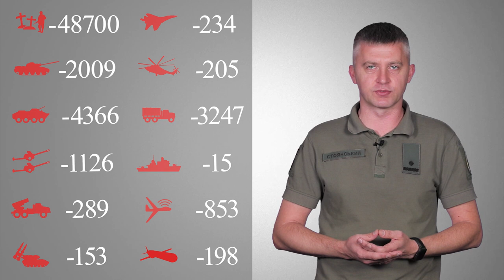Загальні бойові втрати противника з 24.02 по 02.09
Загальні бойові втрати противника з 24.02 по 02.09 орієнтовно склали:

особового складу  48700 осіб ліквідовано
танків 2009 одиниць
бойових броньованих машин 4366
артилерійських систем 1126 одиниць
РСЗВ   289
засоби ППО  153
літаків  234
гелікоптерів 205
Найбільших втрат противник зазнав на Донецькому та Курахівському напрямках. Разом переможемо!